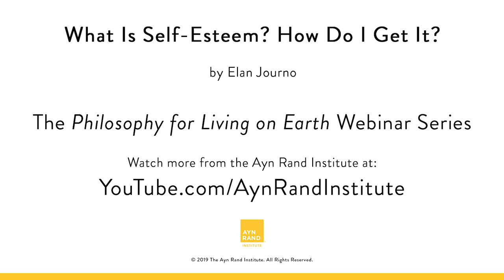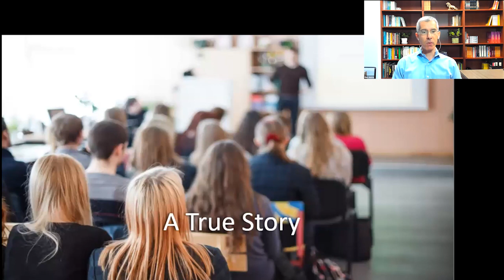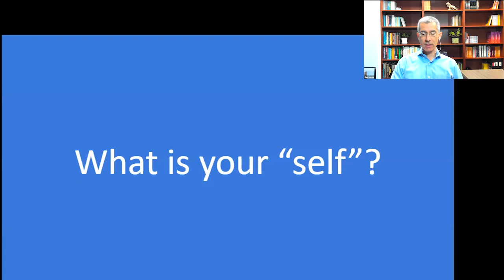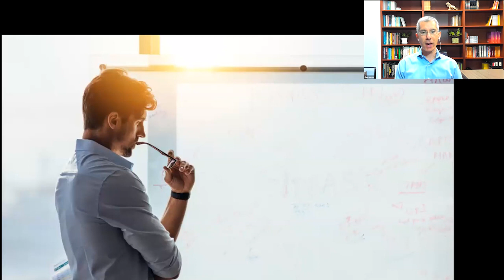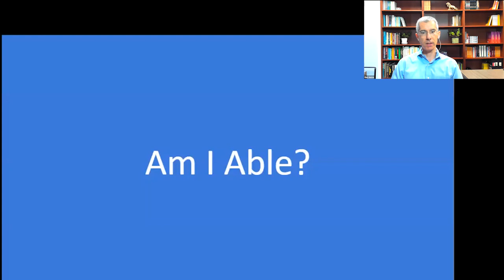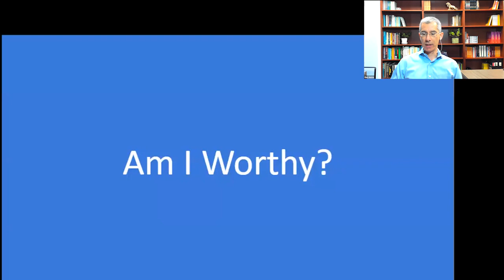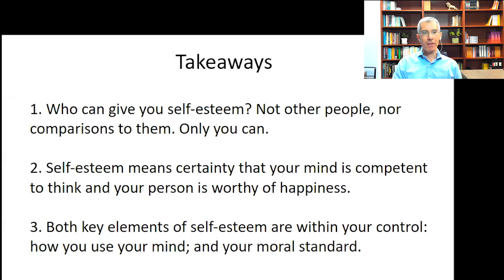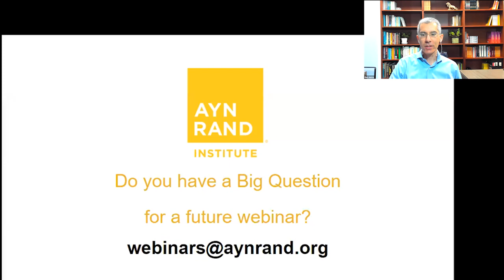What Is Self-Esteem? How Do I Get It? by Elan Journo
Is having self-esteem a good thing?

Most people will say it’s part of living a good life. And we all know someone who lives with gnawing self-doubt, someone with little or no self-esteem at all. It really holds them back.

But is self-esteem something anyone can attain, or is it just for the lucky few? And who can give it to you?

Elan Journo explores these questions.

Recorded live as part of ARI's Philosophy of Living on Earth webinar series on August 03, 2019